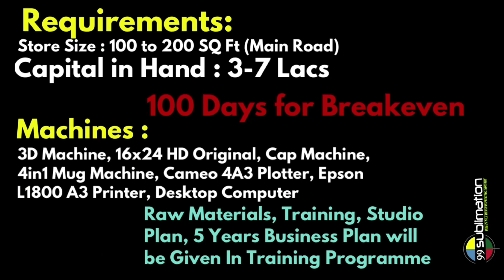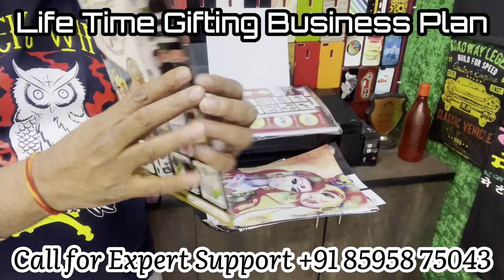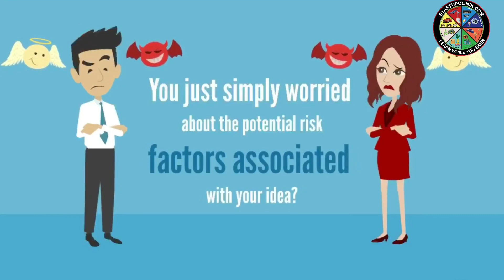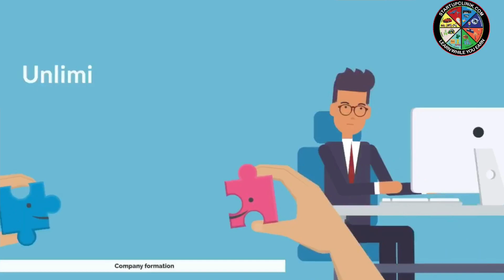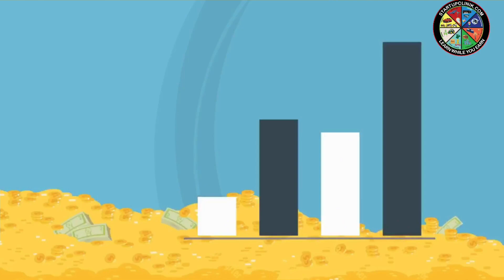8595875043 | Gifting Retail Store Business Idea